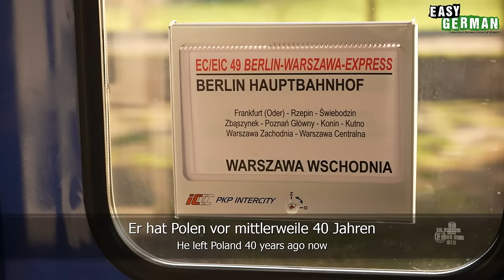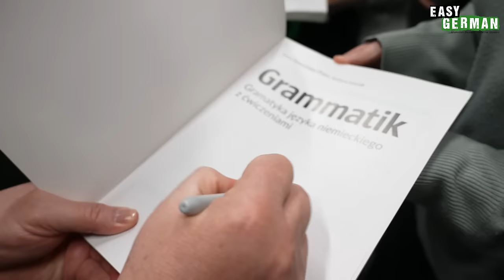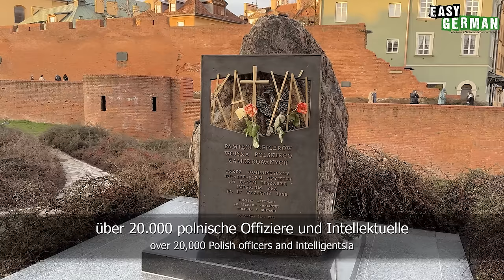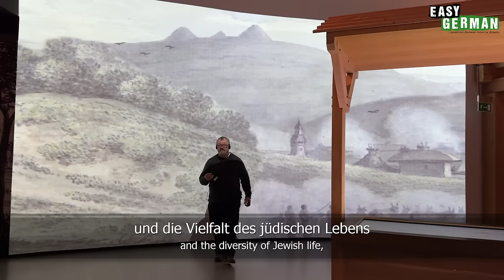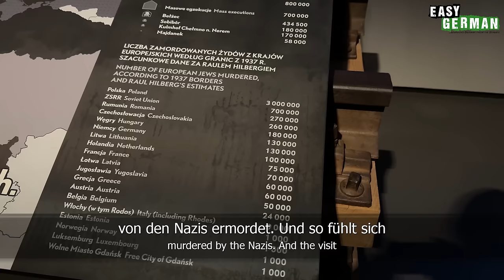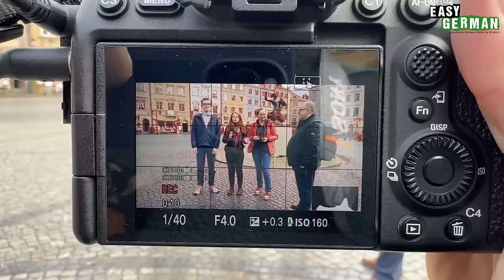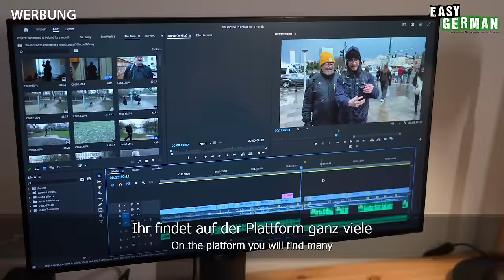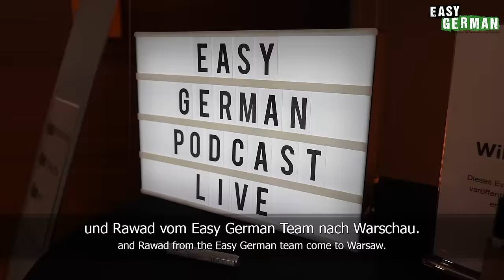We Moved to Poland For a Month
and get an exclusive discount of up to 73 % if you decide to stay.

In this special vlog, you accompany Cari and Janusz on their month-long stay in Janusz's country of origin. This is the first time Janusz has spent more than just a few days in Poland since leaving the country. The two of them rent a flat in Warsaw, establish new routines and explore the city by bike. In the process, they learn more about the history of the Jewish community in Poland and about the terrible time of the Holocaust. They visit a Polish school and meet Easy German viewers along the way.

In diesem besonderen Vlog begleitet ihr Cari und Janusz auf ihrem einmonatigen Aufenthalt in Janusz’ Herkunftsland. Seitdem Janusz Polen verlassen hat, ist es das erste Mal für ihn, dass er länger als nur ein paar Tage dort verbringt. Die beiden mieten sich eine Wohnung in Warschau, schaffen sich neue Routinen und erkunden die Stadt mit dem Fahrrad. Dabei erfahren sie mehr über die Geschichte der jüdischen Gemeinde in Polen und über die schreckliche Zeit des Holocausts. Sie besuchen eine polnische Schule und treffen unterwegs Zuschauer*innen von Easy German.
PRODUCED BY:
Hosts of this episode: Janusz Hamerski/Carina Schmid
Camera: Carina Schmid
Edit: Carina Schmid & Rawad Sabbagh
Translation: Ben Eve